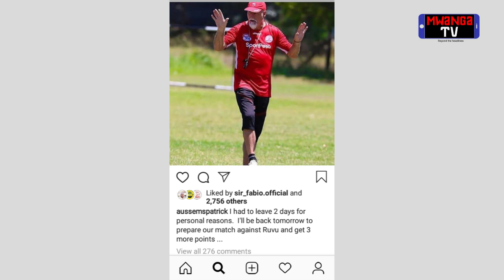PATRICK AUSSEMS AONDOKA, AWAACHIA SIMBA UJUMBE HUU